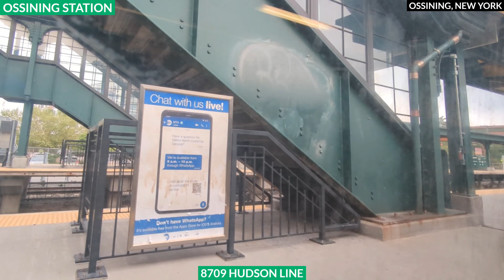Metro North Hudson Line #8709 Full Ride (Grand Central Terminal - Croton Harmon) (9/9/2023)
CHANNEL RULES:
1. This is a family friendly channel, so please refrain from arguing and using profanity. Being nice to one another can make each other's day.
2. Everybody has different opinions and beliefs. Please respect each other regardless of what others think. If everyone were the same, the world would be quite boring. Different strokes for different folks. We're all family on this channel.
3. Please refrain from discussing politics. That'll cause a lot of drama and you'll upset yourselves. Trust me, it's not worth it.
4. Racism is not allowed. Please refrain from using any racial slurs. Whether you're joking or not, they can still come across as offensive and will be considered an act of hate speech.
5. To avoid being disruptive to the chat, please do not spam and ensure that when posting emojis or emotes that they are limited to no more than 3.
6. Please avoid asking to become a moderator for the channel. Being a moderator on this channel is earned and a privilege.
7. Typing in ALL CAPS creates a disruptive chat and indicates that you are yelling, so please refrain from doing so.
8. Blocking any of the channel mods is prohibited. The mods are here to enforce the rules of the channel and if they warn you about your behavior and you do not respond back, that is a sign you've blocked a mod and you will be banned from the channel (either by a mod or the channel owner).
9. Just simply enjoy each and every video I post! If you do not like my videos, please do not hesitate to tell me what I can do to improve them. Your opinion counts and your voice will be heard!

Mods have the final say when it comes to the consequences you'll have to face if you break any of the rules (especially rule 8). Rule 9 is an exception. They reserve the right to time you out if you ignore their warnings and to hide you from the live chat if your jerk-like behavior continues after your 5 minute timeout.

TIMESTAMPS:
0:00 Grand Central Terminal
10:13 Harlem-125th Street
14:34 Yankees-East 153rd Street
18:22 Morris Heights
20:07 University Heights
22:54 Marble Hill
24:48 Spuyten-Duyvil
28:33 Riverdale
30:54 Ludlow
33:15 Yonkers
35:41 Glenwood
38:20 Greystone
41:46 Hastings-On-Hudson
44:17 Dobbs Ferry
46:25 Ardsley-On-Hudson
48:23 Irvington
51:58 Tarrytown
54:44 Phillipse Manor
58:43 Scarborough
1:01:05 Ossining
1:05:55 Croton-Harmon

VIDEO DESCRIPTION:
Greetings all! In this video we take a ride on board Metro North Railroad Hudson Line train #8709 en route to Croton-Harmon. The train's consist was a 6 car Bombardier M7A EMU set. The Hudson Line is a 74 mile long heavy rail line operated by MTA Metro North Railroad and runs between Grand Central Terminal and Poughkeepsie. The inner service runs local to Croton-Harmon while the outer service runs express up to Poughkeepsie. The Hudson Line is electrified as far north as Croton-Harmon. Just north of Spuyten-Duyvil, the Hudson Line joins Amtrak's Empire Corridor and runs adjacent to the Hudson River. The Empire Corridor runs beyond Poughkeepsie, which is the northernmost station on Metro North Railroad's Hudson Line. Amtrak service continues to destinations such as Albany-Rensselaer, NY Niagara Falls, NY & ON, Toronto, Montreal, Burlington, VT and Chicago.

TRAIN CONSIST:
6 car Bombardier M7A EMU set
Manufacturer of rolling stock: Bombardier
Train make-up: 4071, 4070, 4330, 4331, 4097, 4096
Filmed from car 4330